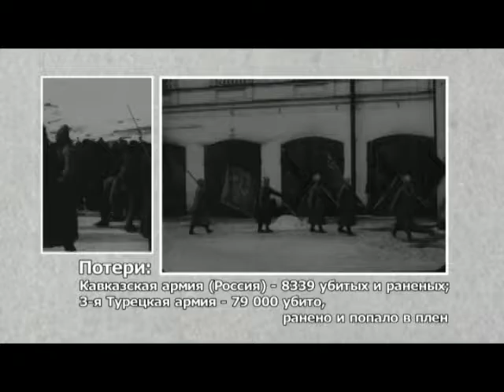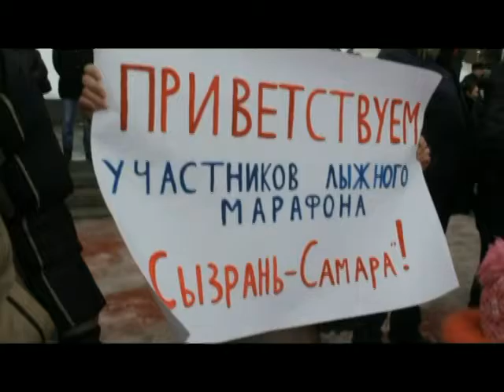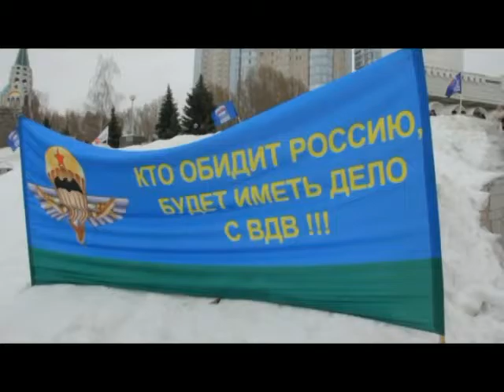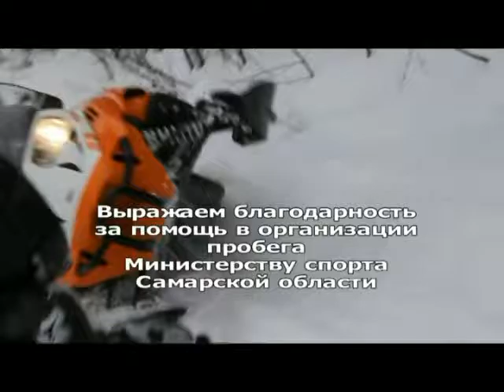Сызрань Самара. Выпуск от 27 04 16